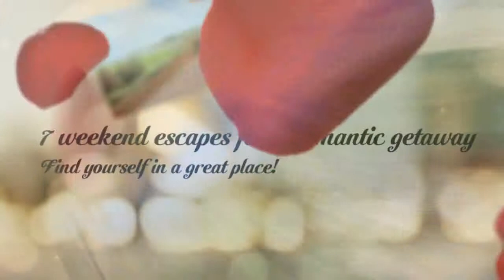Romantic Weekend Away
Sneak away for a romantic weekend getaway with someone special in one of our self-contained holiday homes on the South Coast of NSW.